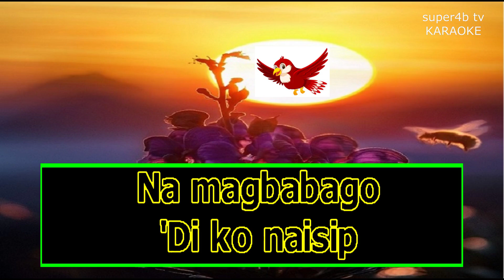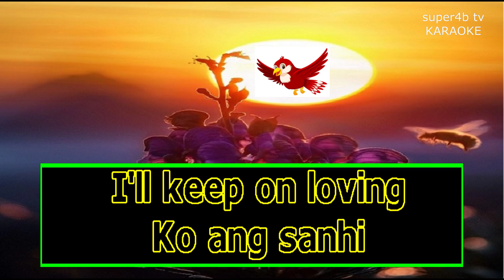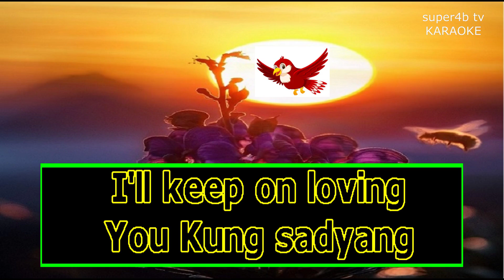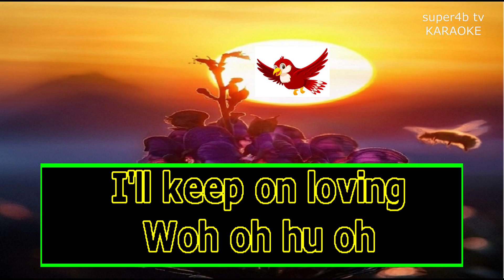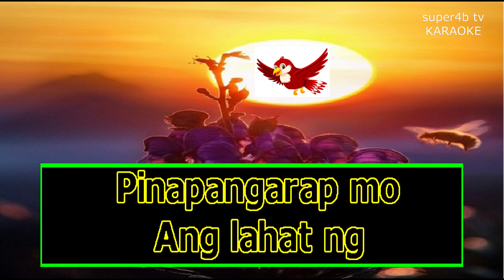KEEP ON LOVING YOU By Renz Verano KARAOKE Version (5-D Surround Sounds)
Karaoke Keep On Loving You Popularized By Renz Verano Enjoy Singing